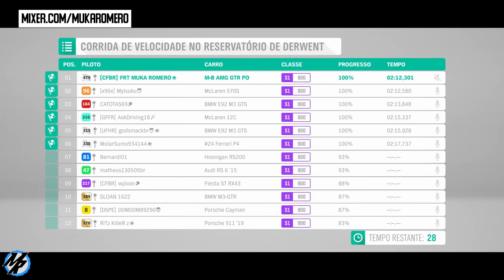Forza Horizon 4 - Nova Tunagem Corridas Online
Corrida online no Forza Horizon 4, como novos carro e a nova tunagem de mais uma Ferrari.

➥Central de Atendimento Xbox 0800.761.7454